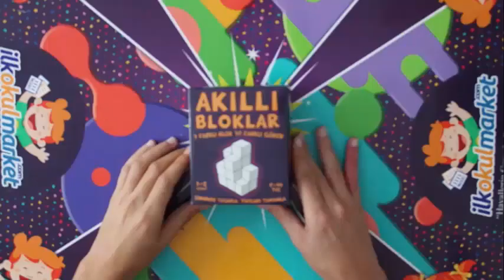Akıllı Bloklar(Soma Küpleri) Oyunu Nasıl Oynanır? - Akıllı Bloklar Oyunu Kutu Açılışı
Soma Küpleri ismiyle de bilinen Akıllı Bloklar oyunu, çocukların 3 boyutlu düşünme becerilerini geliştirirken onların parça bütün ilişkisi kurabilmesini de sağlayacak.